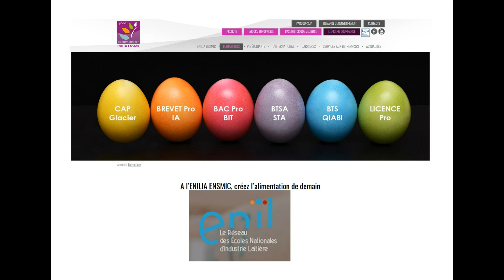La minute techno alimentaire : la confiture de lait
comment faire sa confiture de lait facilement